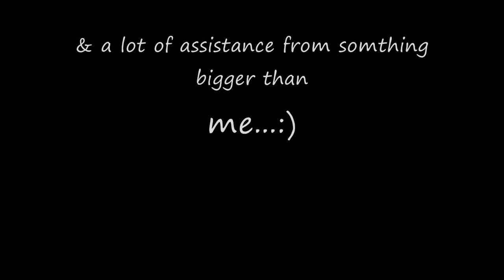I am a Pilgram a tribute to CW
Performed by Woody Boyd